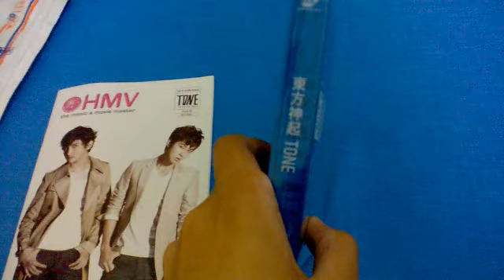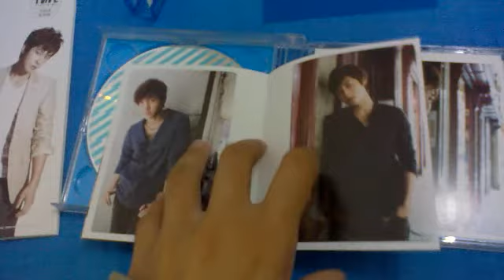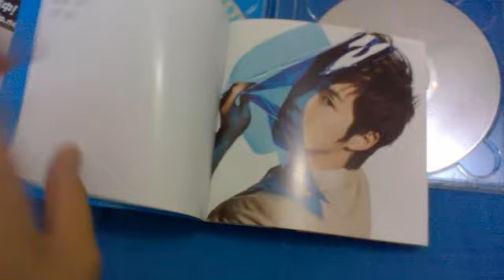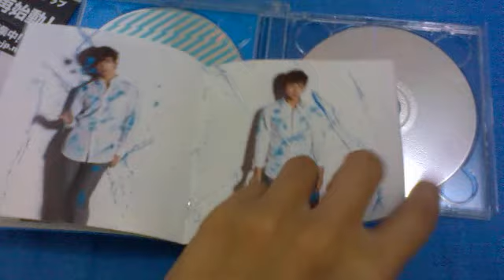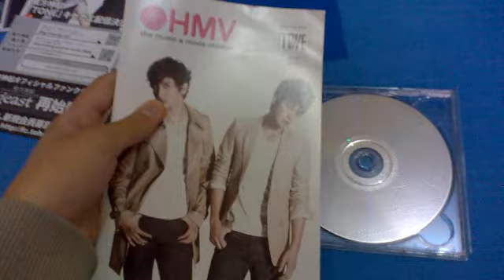TVXQ!/DBSK/TOHOSHINKI - TONE (Type B) Unboxing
東方神起 (TOHOSHINKI) - TONE (Type B+DVD) (First Press Limited Edition) + HMV Original Novelty (Note Book)

CD Tracklist:
1.Introduction ~magenta~
2.B.U.T (BE-AU-TY)
3.I Think U Know
4.Duet
5.Thank you my girl
6.Telephone
7.Back to Tomorrow
8.Why? (Keep Your Head Down)
9.MAXIMUM
10.I Don't Know
11.Superstar
12.シアワセ色の花
13.Weep

DVD Tracklist:
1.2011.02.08 Event @ Makuhari Messe Live Footage (MAXIMUM / Why? [Keep Your Head Down])
2.Photo Shooting of "Superstar" (off-shot movie)
3.Photo Shooting of the Album Jacket (Off-Shot movie) (First Press only)

HMV Original Novelty was available for first purchasers.

All rights reserveds to avex trax and SM Entertainment.